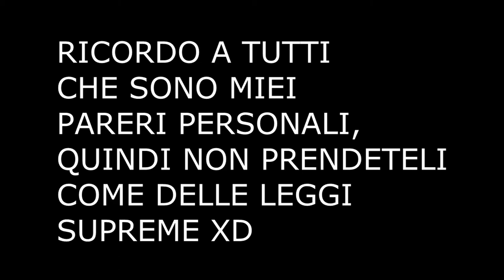OPINIONE XBOX ONE "pregi e difetti" Curre93 ITA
Bella ragazzi e benvenuti nelle opinioni del Curre per esaminare pregi e difetti di questa nuova console :D BUONA VISIONE